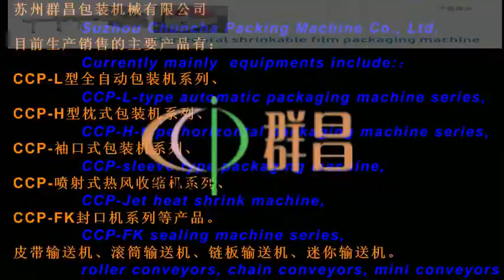automatic filling system,auto feeding conveyor